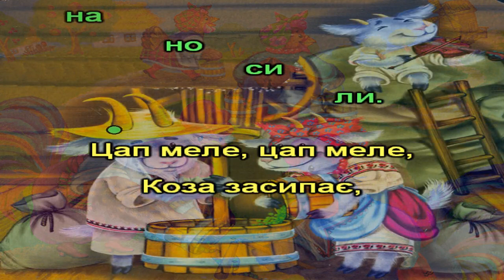Два півники (караоке)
Українська народна пісня для дітей
"Два півники"
 1.Два півники, два півники
    Горох молотили,
    Дві курочки-чубарочки
    До млина носили.
    Цап меле, цап меле,
    Коза засипає,
    А маленьке козенятко
    На скрипочку грає.
 2.Танцюй, танцюй, козуленько,
    Ніженьками туп, туп.
    Татусенько з матусею
    Принесуть нам круп, круп.
    А вовчок-сірячок
    З лісу виглядає,
    Та на біле козенятко
    Скоса поглядає.